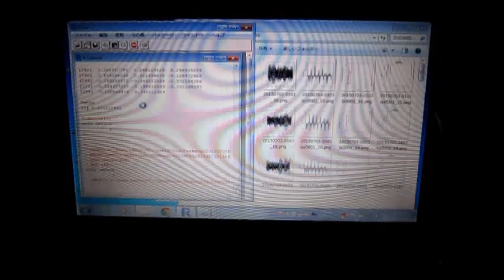超音波の音圧測定解析技術 ultrasonic-labo